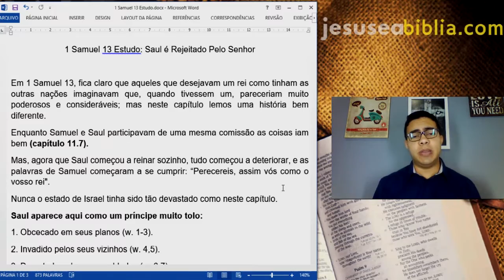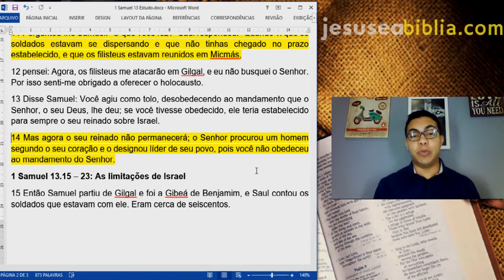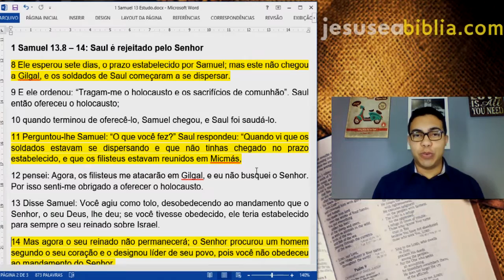1 Samuel 13 Estudo: Saul é Rejeitado Pelo Senhor (Bíblia Explicada)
Em 1 Samuel 13, fica claro que aqueles que desejavam um rei como tinham as outras nações imaginavam que, quando tivessem um, pareceriam muito poderosos e consideráveis; mas neste capítulo lemos uma história bem diferente.

Enquanto Samuel e Saul participavam de uma mesma comissão as coisas iam bem (capítulo 11.7).

Mas, agora que Saul começou a reinar sozinho, tudo começou a deteriorar, e as palavras de Samuel começaram a se cumprir: “Perecereis, assim vós como o vosso rei”; nunca o estado de Israel tinha sido tão devastado como neste capítulo.